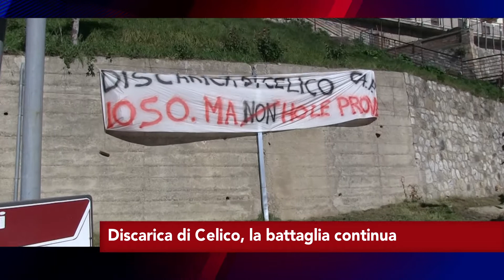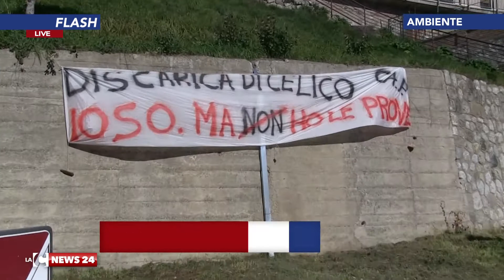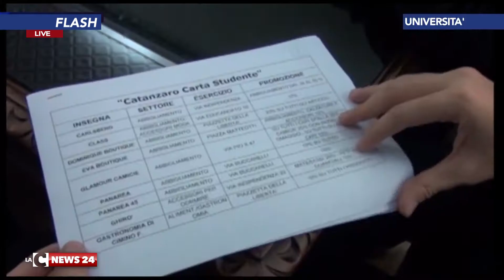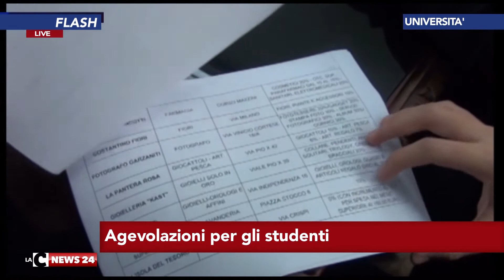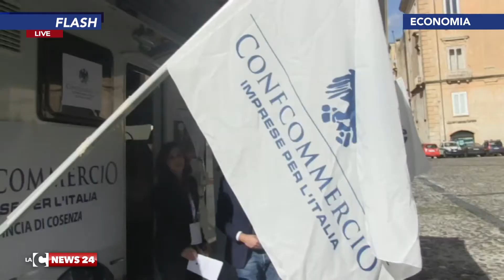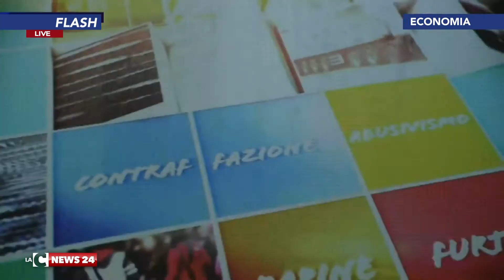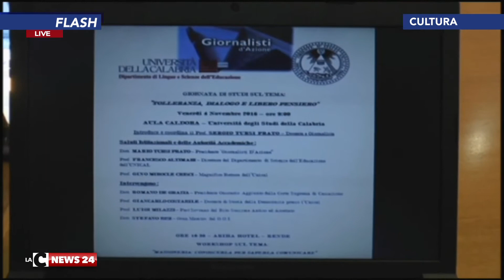TG FLASH 07-11-2016